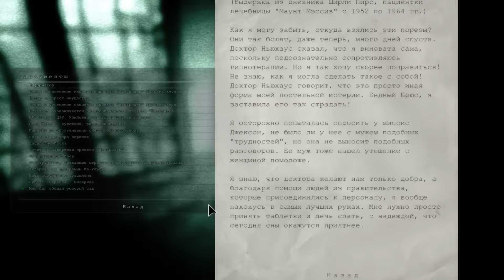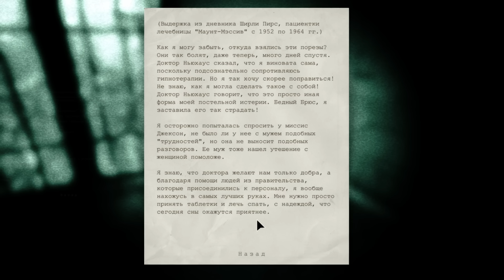Прохождение Outlast {part 8} - НЕЕЕТ, мы профукали камеру!